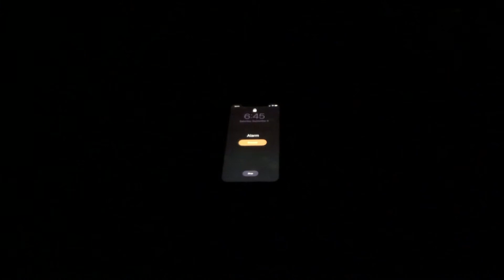homemade pancakes | juju's kitchen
add a little happiness in your life with these pancakes :)

[ music ]
- million days by sabai
- million days ft. hoang & claire ridgely (advanced piano tutorial)

[ journal ]
honestly, i'm just experimenting with content. i originally wanted to make a mini montage to sandwich a cooking video, and after that was done, i was going to do a "sisters voice over". haha, the voice-over didn't happen, but maybe for a future video...

[ video mementos ]
1. (oops) i didn't put enough flour (off-camera, i added more in).
2. (oops again) i put 1/8 tbsp of butter instead of a full stick of butter (off-camera, i added more in).
3. did you catch the "tasty" reference?

p.s. if you've read this far, comment something you made (or want to make) this week! (ex: food, art, project, etc.)